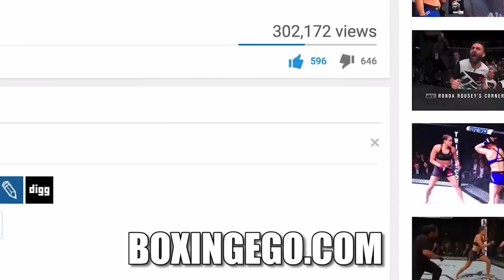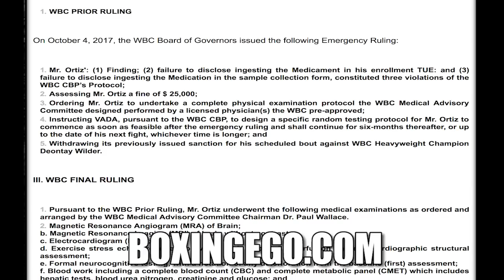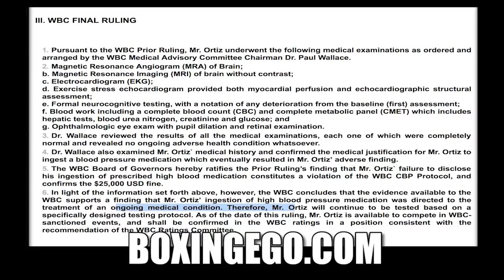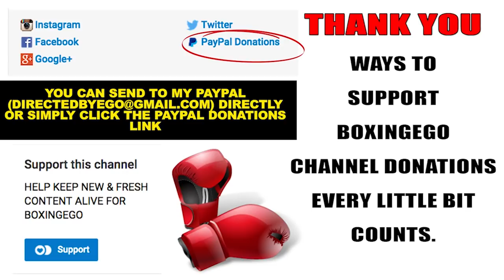LUIS ORTIZ BACK IN PICTURE! WBC FINAL RULING EXPLAINED–DEONTAY WILDER FIGHT STILL PURSUED BY ORTIZ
Luis Ortiz back in the WBC rankings, here's how it all played out.. EGO OF BOXINGEGO (FORMERLY EGOSWORLD1) reports and reacts.